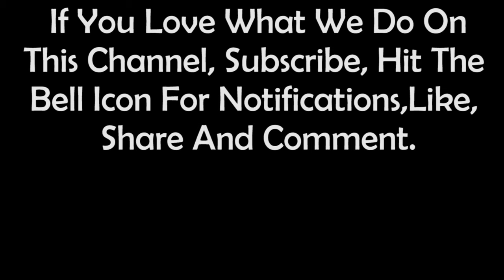Ameenah🌹from Nigeria | Plus Size Curvy Model - asmr fashion lifestyle trends 🥰 Facts & Bio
African beauty is all about beauty, fashion, biographies & lifestyle of an attractive and beautiful ladies from Africa and all over the world.
It provides viewers with detailed information about these incredible African women's achievements and interesting facts they need to learn about them.
All contents on this channel are for educational, promotional and entertainment purposes only.